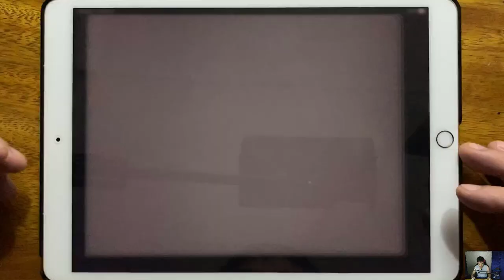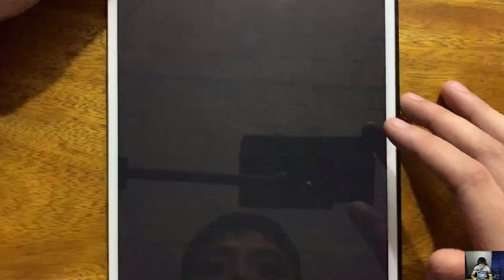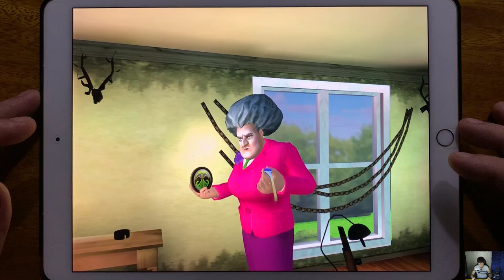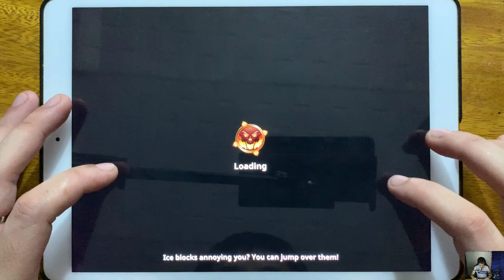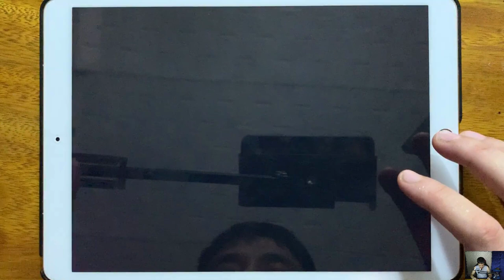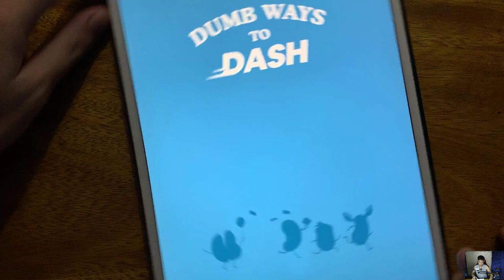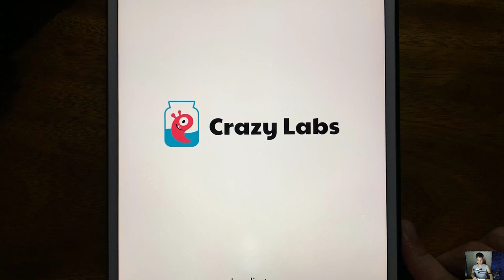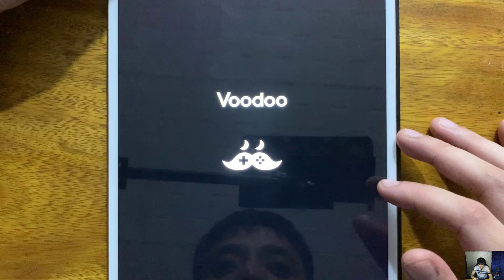Om Nom Run, Tony Run, Scary Teacher 3D, Stickman Legends, Kick The Buddy Forever, Worms Zone...